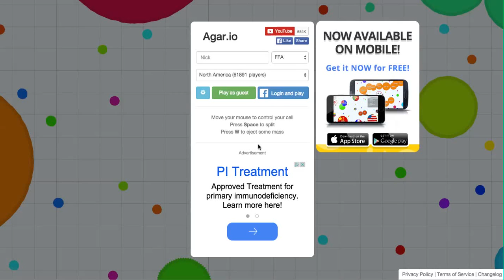AGAR.IO #1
New series on the game Agar.io, hope you guys like it